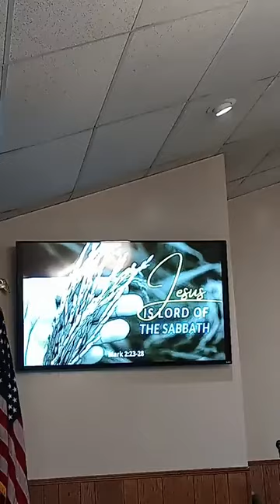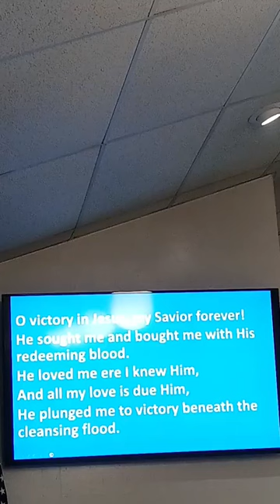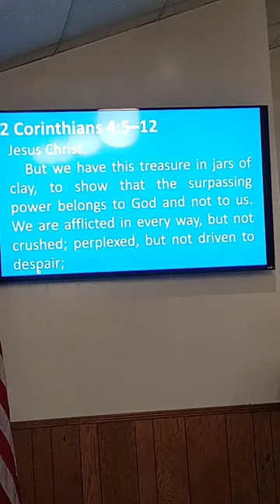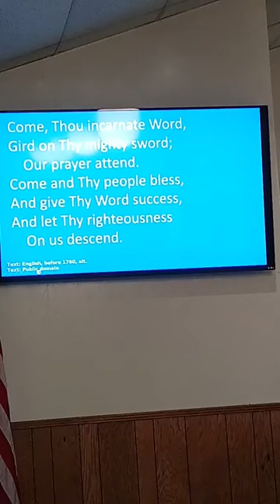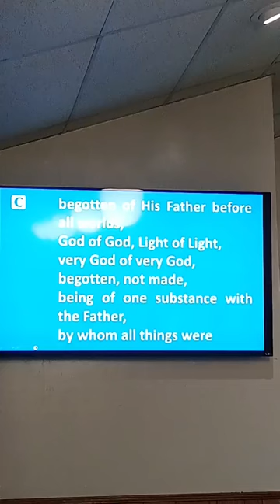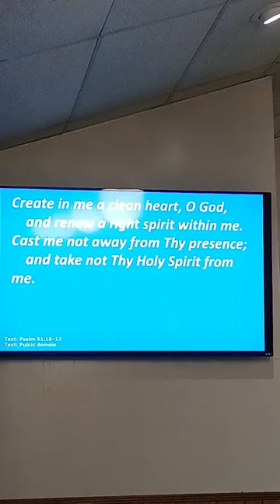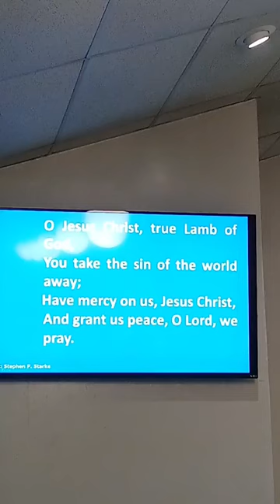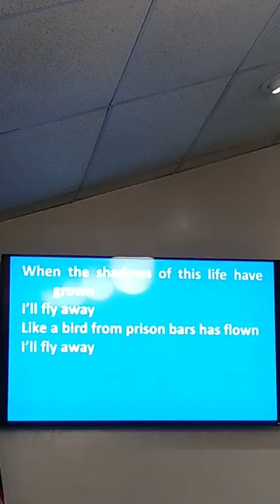Second Sunday After Pentecost - June 2, 2024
Pastor Warren Ruland - Worship Leader